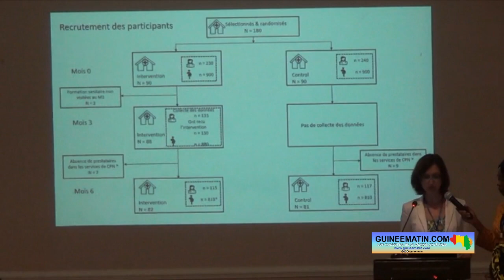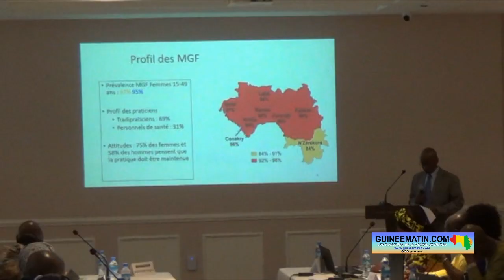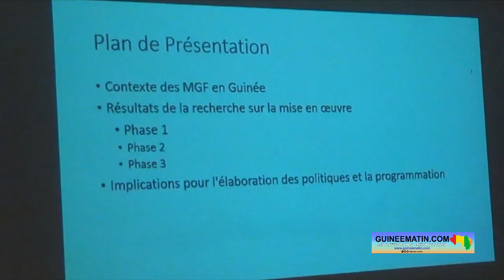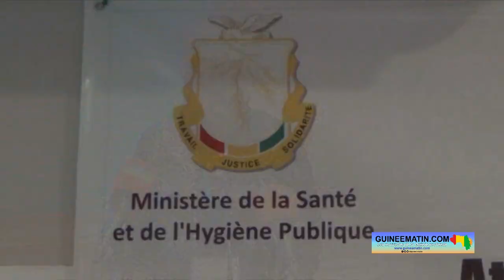Excision : la CERREGUI dévoile les résultats de la recherche menée en Guinée, au Kenya et en Somalie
La cellule de recherche en santé de la reproduction en Guinée (CERREGUI) a présenté à Conakry mercredi, 31 mai 2023 les résultats de la recherche effectuée dans plusieurs régions de la Guinée, du Kenya et de la Somalie sur les mutilations génitales féminines. Cette étude s'inscrit dans le cadre d'une nouvelle approche des systèmes de santé pour la prévention des mutilations génitales féminines utilisant un système de communication centrée sur les personnes dans les 3 pays. L'atelier de dissémination des résultats de la recherche a réuni les acteurs de la santé des dits pays, les membres de la CERREGUI, de l'organisation mondiale de la santé mais aussi de l'ambassade du Royaume-Uni.

« C’est la deuxième étape que nous voulons restituer aujourd'hui, parce que ça c'est l'évaluation des interventions qui sont issues de la première étape que nous avons réalisée exclusivement en Guinée en 2018, restituée en 2018. À partir de ces résultats, l'OMS Genève a initié avec les ministères de la Santé des différents pays une nouvelle recherche qui va tester les instruments pour voir comment participer à la réduction du risque d'excision, que l'on appelle communément aussi mutilation génitale féminine. Malheureusement, notre pays fait partie des pays en tête de liste pour la fréquence très élevée des mutilations génitales féminines avec la Somalie. À ce titre, nous avons testé les nouvelles approches en disant qu'on va s'adresser aux femmes enceintes qui viennent pour la consultation prénatale. Dès ce moment on les sensibilise, on a formé donc les prestataires de santé dans ce sens, on a utilisé 2 régions (Faranah et Conakry) pour tester cette approche en Guinée, 2 régions au Kenya et la même chose en Somalie. On a testé la méthode pour voir si ensemble en sensibilisant très tôt les futures mamans pour que quand elles vont donner naissance à des enfants si c'est des filles qu'elles ne soient pas excisées. Et l'approche a très bien porté ses fruits parce qu'effectivement on a eu un groupe où on a testé la méthode et un 2ème groupe de contrôle où on a pas testé la méthode. À la fin on évalué les 2 groupes et celui qui a testé la méthode était 6 fois plus enclin à abandonner l'excision que le groupe qui n'a pas été testé », a expliqué Pr Mamadou Diouldé Baldé, coordinateur de la cellule de recherche en santé de la reproduction en Guinée.

Après l'utilisation de cette nouvelle approche, il s'avère que les prestataires de santé sont un vecteur très efficace pour la promotion de la lutte contre les mutilations génitales féminines car ils sont en contact direct avec les femmes et filles enceintes.

« On a trouvé que les prestataires de santé peuvent être des gens du changement pendant les consultations routinières prénatales. Les prestataires de la santé ayant reçu la formation qui ont communiqué avec les clientes prénatales pendant les visites, et celles qui ont reçu la communication étaient plus favorables à résister aux MGF et plus impliquées pour la lutte contre les MGF. C'est très important d'incorporer un élément de prévention dans le secteur de la santé avec des programmes multisectoriels en Guinée et dans les autres pays qui sont touchés par la pratique des MGF », a rappelé Christina Pallitto, département de la santé sexuelle et reproductive OMS Genève.
Pour Dr Dieney Fadima Kaba, directrice nationale de la santé familiale et de la Nutrition au ministère de la Santé et de l'Hygiène publique, ce changement vient à point nommé car depuis plusieurs années la lutte contre les MGF est menée en Guinée mais le résultat n'est pas à hauteur des attentes.
« Si il y a 20 ans que nous luttons contre une pratique, on n'arrive pas encore à la réduire de façon significative. Il y a lieu de s'interroger sur ce qu'on est en train de faire pour voir s'il n' y a une autre façon d'envisager la lutte. Et donc, c'est en cela que la recherche constitue un élément essentiel permettant de comprendre les comportements et normes sociales qui favorisent cette pratique en vue de mieux agir sur ces normes pour produire le changement souhaité afin de réduire cette pratique néfaste pour la santé des femmes et filles dans notre pays ».
En Guinée comme ailleurs dans le monde, l'excision continuent de se faire, alors il est important d'intensifier les efforts pour y mettre fin. C'est qu'à fait l'organisation mondiale de la santé qui a soutenu cette nouvelle approche.
« Les mutilations génitales féminines sont une pratique traditionnelle néfaste qui touche 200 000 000 de femmes et de filles dans le monde entier. Cette pratique est une violation flagrante des droits de la femme et de la fille, notamment leur droit à la santé, à la sécurité et à l'intégrité physique. Cette pratique conduit parfois à des tragédies dont les décès prématurés. En Guinée, selon l'EDS, 95% des filles et femmes de 15 à 49 ans ont été victimes de mutilation génitale féminine… Ce sont en effet 390 000 filles de moins de 15 ans qui subissent encore cette pratique chaque année...